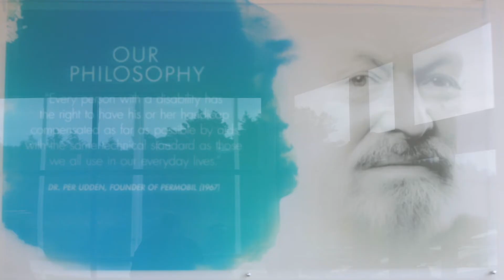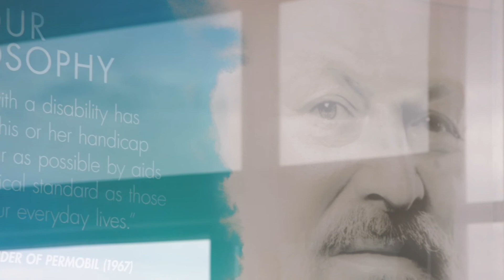Permobil - the power wheelchair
It all started 50 years ago with a stroke of genius and a small business based in the High Coast of Sweden. Today Permobil has operations in 70 countries and is one of the world's leading manufacturers of products for advanced rehabilitation.